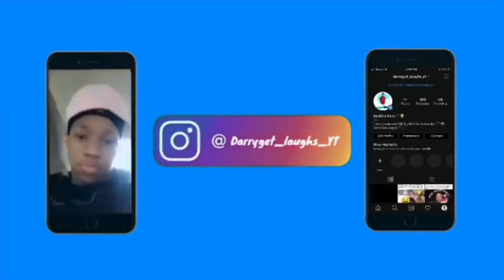Flight Reacts Vs Random 1v1 (Must Watch Full Video)*Flight Won Nd Crossed Him Over😭😮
Road To 1k Help Me Get There Thanks For All The Love Nd Support🖤✅Continue To Help Me Grow Let’s Get It Mann Letsssss Gooooo.!!!